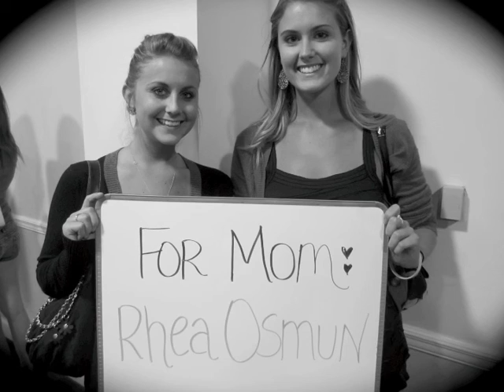Relay Survivor Video